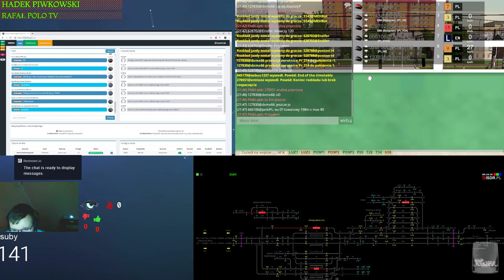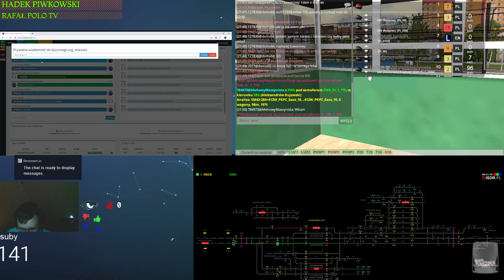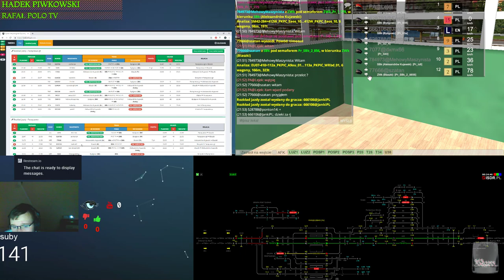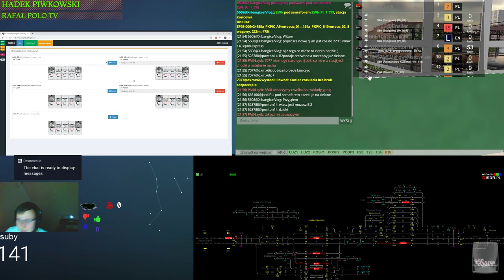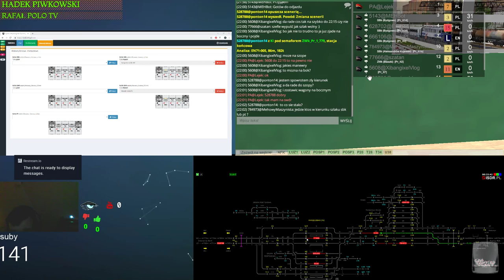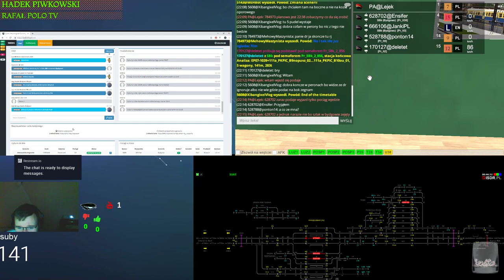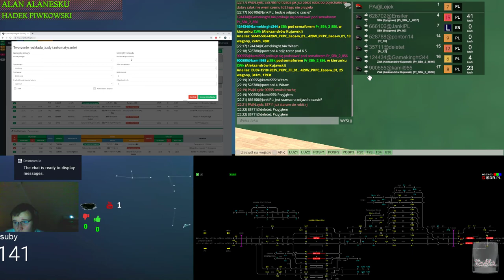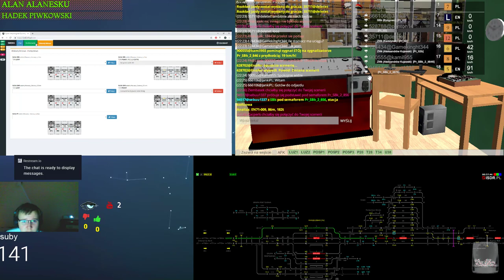Train Driver 2 #96 Ruch jak w Paryżu podczas dyżuru w Parzęczewie